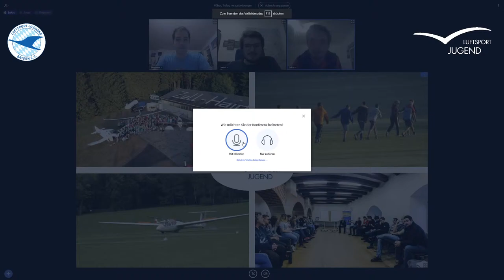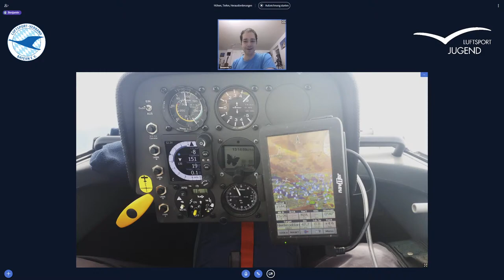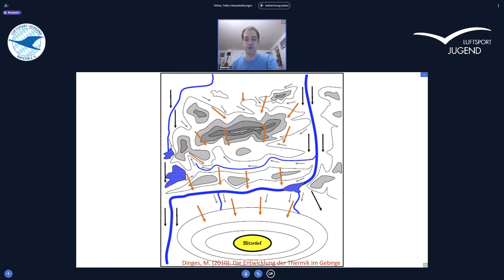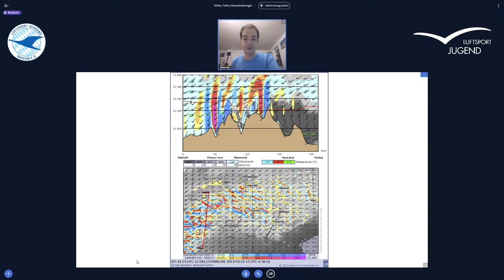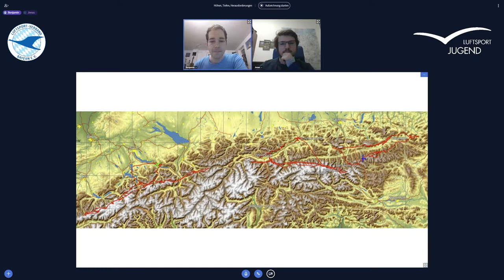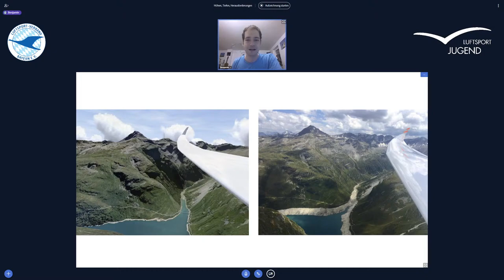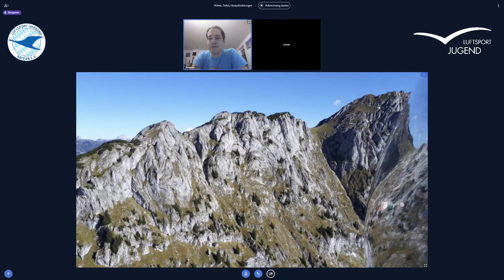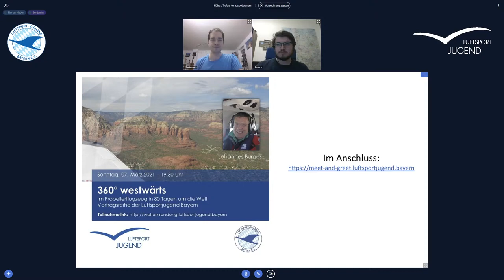Höhen, Tiefen, Herausforderungen von und mit Benjamin Bachmaier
Vortrag "Höhen, Tiefen, Herausforderungen - Segelfliegen in den Alpen" mit Benjamin Bachmaier im Rahmen der Vortragsreihe der Luftsportjugend Bayern.

Buchempfehlung:
Martin Dinges, "Die Entwicklung der Thermik im Gebirge"

Weitere Vorträge der Vortragsreihe:
7. März: 360° westwärts - mit dem Propellerflugzeug in 80 Tagen um die Welt

14. März: Schneller, Höher, Weiter - wie man in Süddeutschland 1000 km fliegt (und ein Notabsprung)